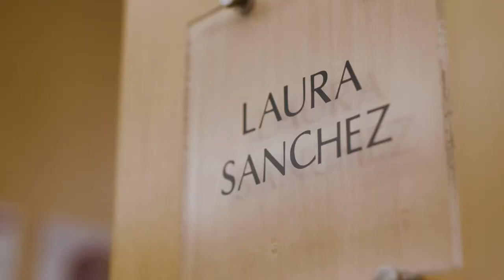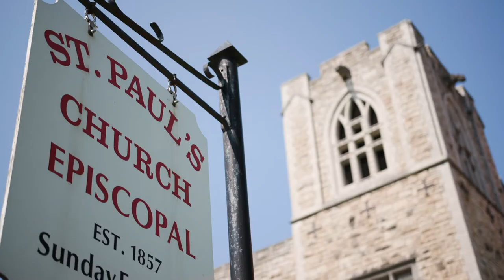2019 Alumna Profile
Follow this alumna's journey as she navigates the transition from college student to career professional -- Also hear how her network provided the support she needed every step of the way.